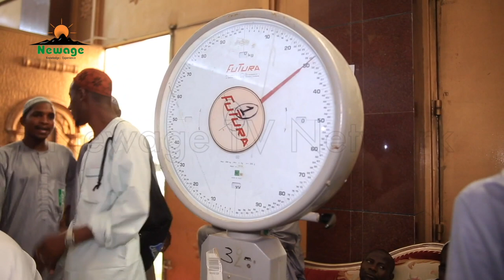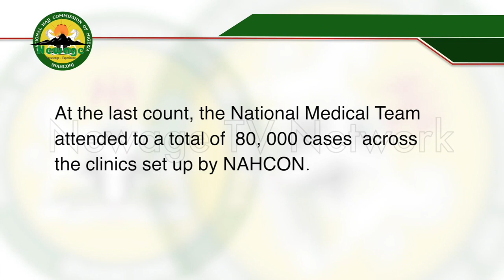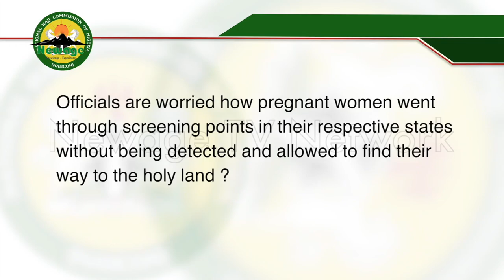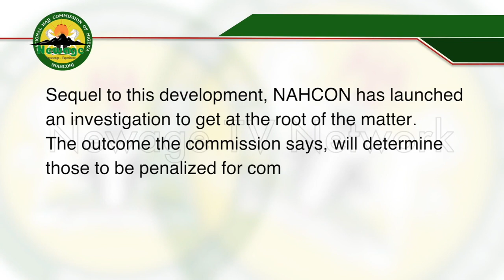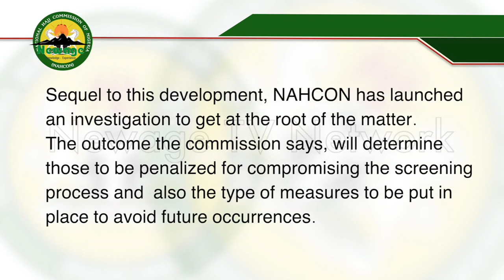As you Answer the call (Eps 107)